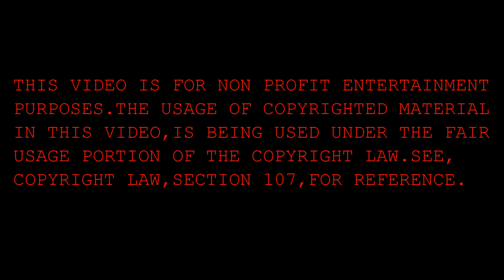The Natural Gamers- PAYDAY: The Heist Review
We give our thoughts on the recently released                  down-loadable game PAYDAY: The Heist!